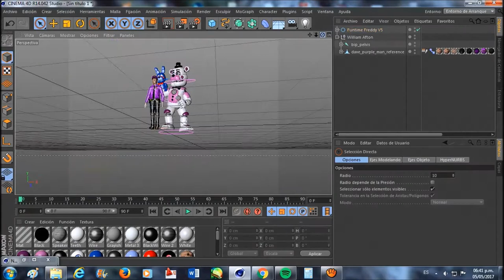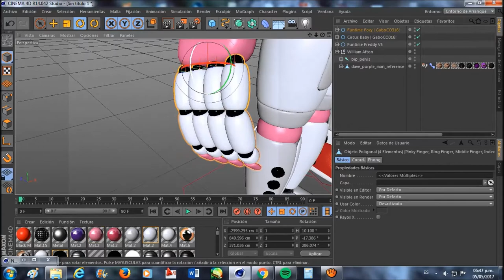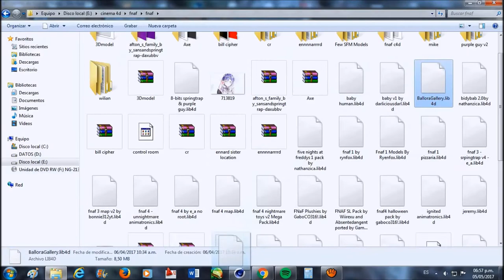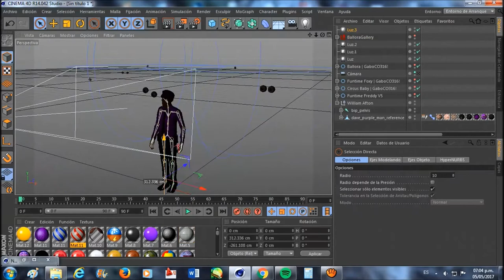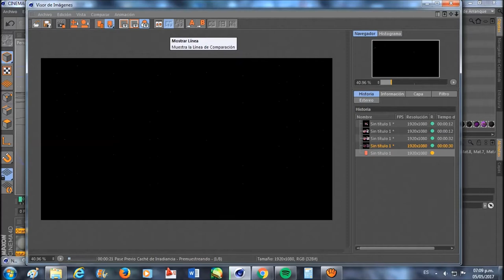[C4D-FNAF] SeedArt Welcome to the circus Special 611 sub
ingles : Here I bring my first image I hope you like it

español : aquí les traigo mi primera imagen espero que les guste

aqui esta la imagen si la quieren XD

Funtime foxy-Baby-Ballora:gaboco316

Funtime freddy : jorjimodels

Michael:TheUltimateCyborg

map : GamesProduction

BYE BYE